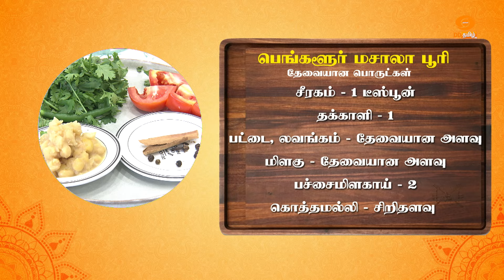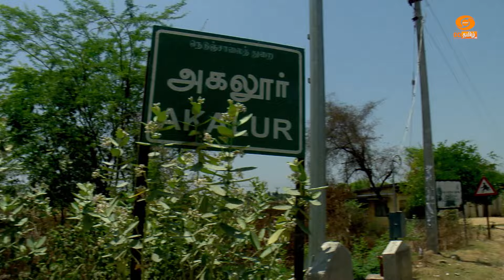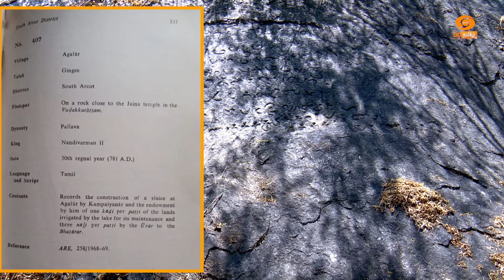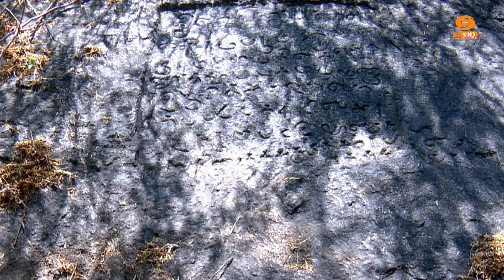Amudham Aahaaram - Cookery and Temple Story | Episode - 22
Presenter : Aruna Vijay

Dish: பெங்களூர் மசாலா பூரி

JAIN TEMPLE:
அகலூர் ஆதிநாதர் ஜினாலயம்